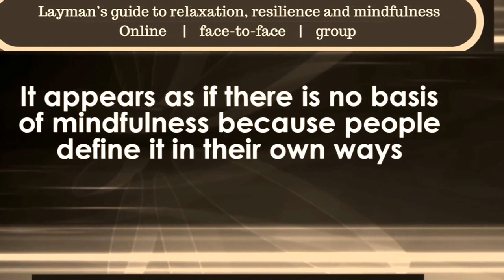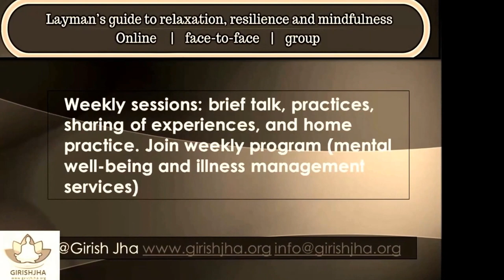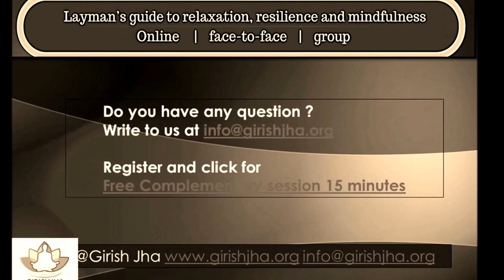ep 4 Is mindfulness different from meditation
Layman’s guide to Relaxation, Resilience and Mindfulness

 Learn simple and easy steps to relax within few minutes
 After learning, educate and empower yourself to induce conscious relaxation at work or at home
 Empower, give your brain, and mind downtime for peace and happiness
 Feel rest and relaxed every day
 Manage anxiety and fatigue at workplace and at home
 Help improve well-being, manage PAIN* (read below)
 Manage ADD/ADHD/ wandering mind
 Join with members of family including children
The program (weekly) introduces easy, simple practices of rest and relaxation that transitions to meditation. It is free from cult, dogma and belief. Educate yourself the art of rest, relaxation and meditation. Learn how to manage day-to-day anxiety, anger, agitation, fatigue, sleep disturbances, ADD etc.

Layman’s guide to relaxation and mindfulness

Introduction
Day -1 Why your brain needs idle time to rest and relax
Day-2 The recipe for success in practicing rest and relaxation before mindfulness
Day-3 "Mindfulness is not for me" In fact - everyone can practice it. Really!
Day-4 Feel the benefits of mindfulness.